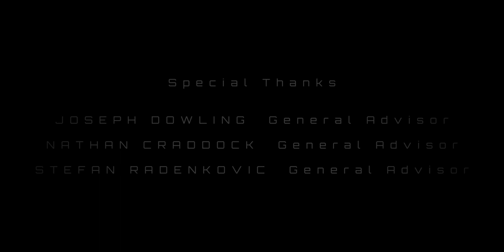Short film - The Spark